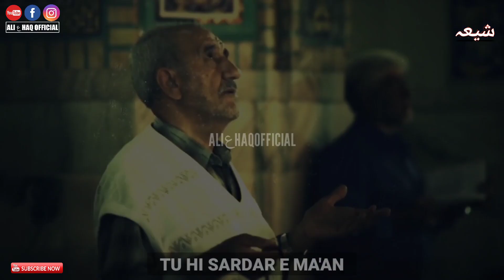Shahadat e Imam Ali Raza ع WhatsApp Status | Noha Imam Ali Raza ع Status | Jaan Raza Jaan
√TITTLE - JAAN RAZA JAAN

√recited by - MIRZA HASAN MUJTABA

I'm Not The Owner Of This Audio

Special Thanks - Mirza Hasan Mujtaba

23 ZEQAD | SHAHDAT E IMAM ALI RAZA ع WHATSAPP STATUS | NOHA IMAM ALI RAZA ع STATUS | JAAN RAZA JAAN

PLEASE SUPPORT